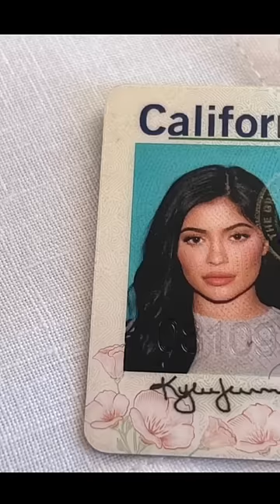Kendall And Kylie’s Photos With Their Driver License